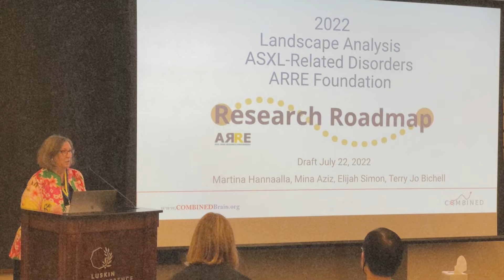Research Roadmap update (September 2022)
ARRE Foundation executive director Amanda Johnson provides an update on the Research Roadmap strategic planning process following the strategic planning meeting in July 2022.

The Research Roadmap is strategic plan to guide the ARRE Foundation's future investments in research and partnerships that will bring life-improving treatments to families as quickly and efficiently as possible. The development of this strategic plan started in early 2022 and is ongoing into 2023.